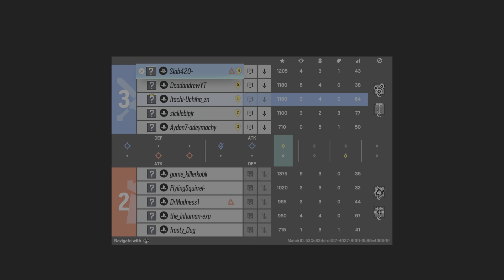WE BAITED CLASH HARD | RAINBOW SIX SIEGE